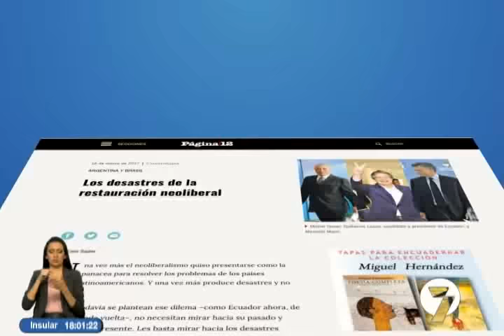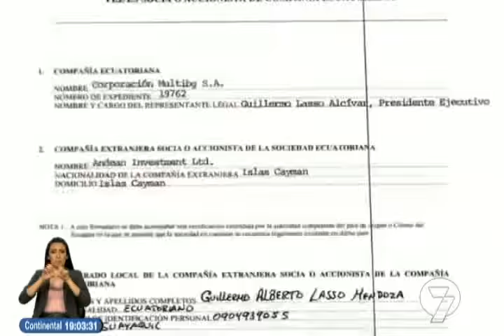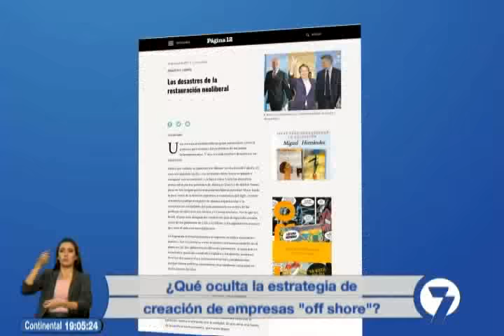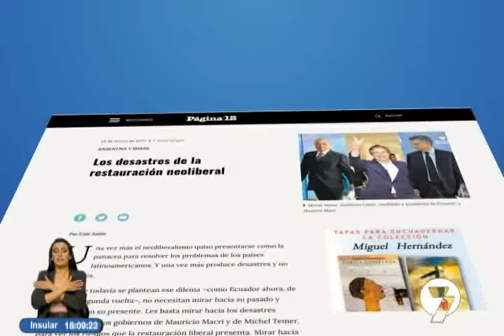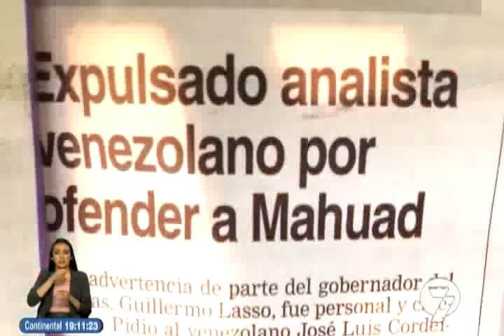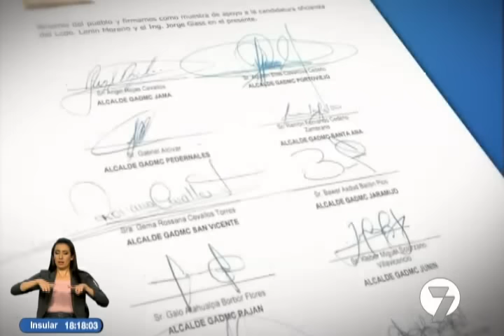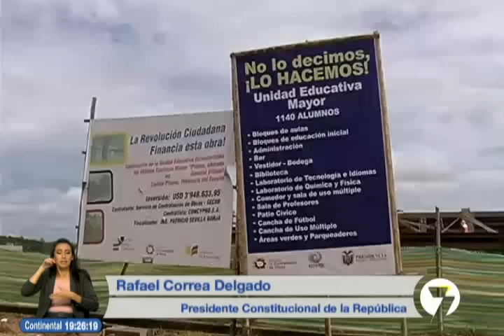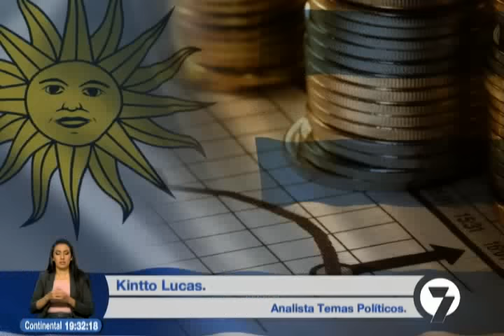Noticias7 | 17/03/2017 (19H00)